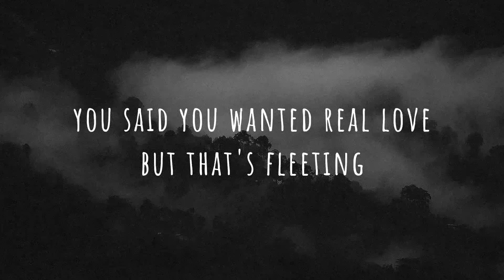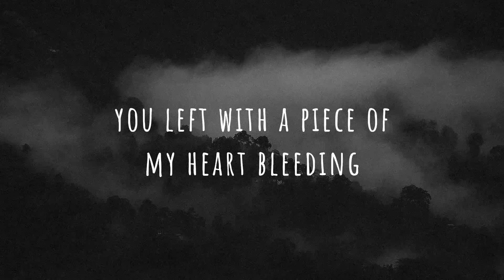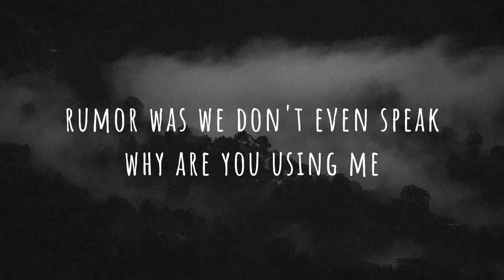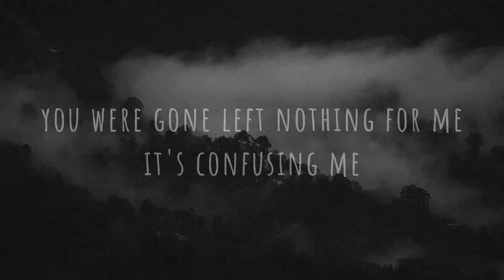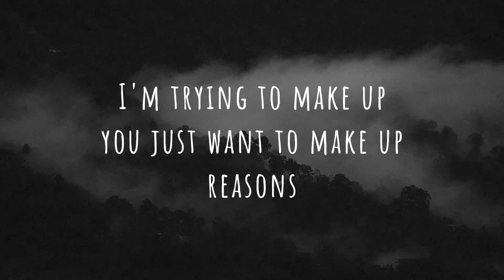GRAHAM - Break Even (Official Lyric Video)